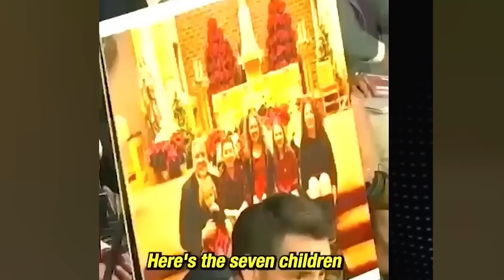They actually did THIS | American Justice System | MM - Mind Matters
Hello My Dear YouTube friend, I do my best to use any materials in a fair and thoughtful way, especially when it comes to things like commentary, criticism, news reporting, or educational purposes. My videos are meant to share my own opinions and insights, purely for entertainment and information, and are never intended to cause offense.

If you ever feel that a video clip of yours has been used and would prefer its removal, please don’t hesitate to reach out to me at , and I’ll be happy to take care of it.

Sending you all lots of love and gratitude!